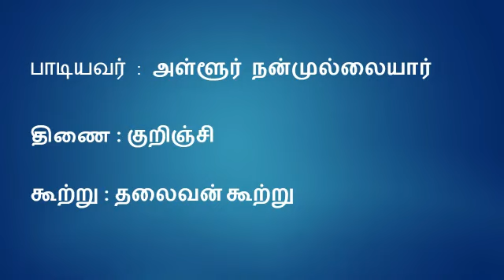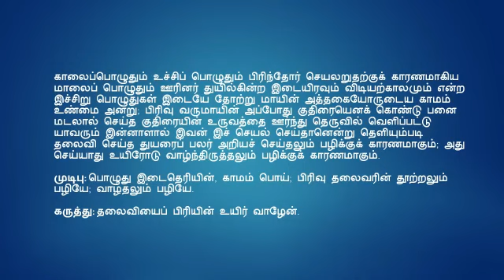குறுந்தொகை பாடல் Kurunthogai Padal | Sange Muzhangu | 32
குறுந்தொகை -
32.குறிஞ்சி
தலைவன் கூற்று

பாடியவர்: - அள்ளூர் நன்முல்லையார்

காலையும் பகலும் கையறு மாலையும்
ஊர்துஞ் சியாமமும் விடியலு மென்றிப்
பொழுதிடை தெரியிற் பொய்யே காமம்
மாவென மடலோடு மறுகில் தோன்றித்
தெற்றெனத் தூற்றலும் பழியே 5
வாழ்தலும் பழியே பிரிவுதலை வரினே.

காலைப்பொழுதும் உச்சிப் பொழுதும் பிரிந்தோர் செயலறுதற்குக் காரணமாகிய மாலைப் பொழுதும் ஊரினர் துயில்கின்ற இடையிரவும் விடியற்காலமும் என்ற இச்சிறு பொழுதுகள் இடையே தோற்று மாயின் அத்தகையோருடைய காமம் உண்மை அன்று; பிரிவு வருமாயின் அப்போது குதிரையெனக் கொண்டு பனை மடலால் செய்த குதிரையின் உருவத்தை ஊர்ந்து தெருவில் வெளிப்பட்டு யாவரும் இன்னாளால் இவன் இச் செயல் செய்தானென்று தெளியும்படி தலைவி செய்த துயரைப் பலர் அறியச் செய்தலும் பழிக்குக் காரணமாகும்; அது செய்யாது உயிரோடு வாழ்ந்திருத்தலும் பழிக்குக் காரணமாகும்.

முடிபு: பொழுது இடைதெரியின், காமம் பொய்; பிரிவு தலைவரின் தூற்றலும் பழியே; வாழ்தலும் பழியே.

கருத்து: தலைவியைப் பிரியின் உயிர் வாழேன்.